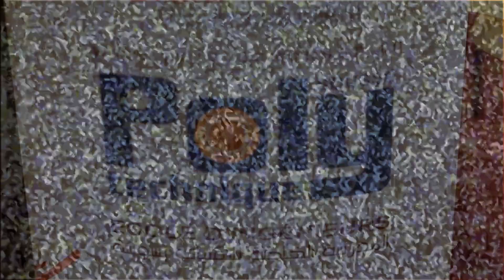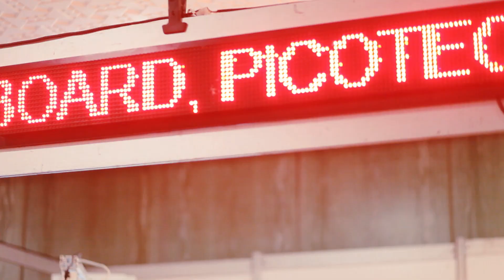FORUM TECHNOLOGIQUE DE SOUSSE : FTS 1ère édition -- prod by MUSE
FORUM TECHNOLOGIQUE DE SOUSSE : FTS 1ère édition
Organisé par l'école Polytechnique Sousse
Le 06 juillet 2013 à Sousse

Annonceur : Polytechnique Sousse
Agence de communication : MUSE